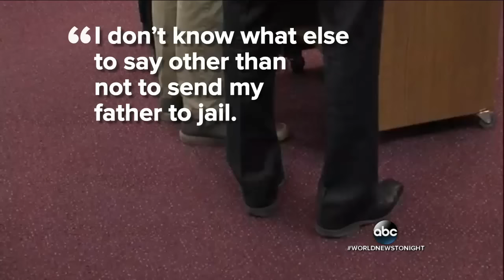Father Confesses to Kidnapping His Son 14 Years Ago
Son pleads with judge not to put his father in jail.
Tune into World News Tonight with David Muir weeknights at 6:30 | 5:30c on ABC for breaking news, world reports, Made In America segments and other extraordinary stories.